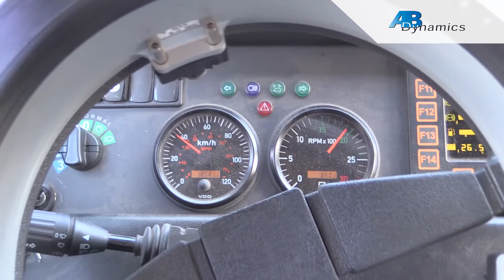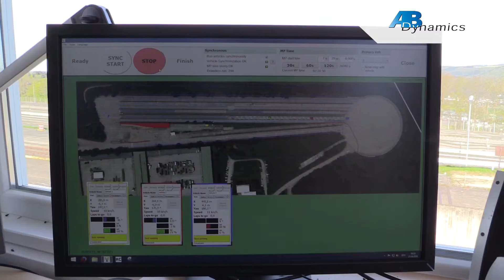Durability testing using robots and no driver!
A collection of scenarios performed by AB Dynamics driving robots.  These brutal tracks are designed to accelerate the fatigue failure of components on the vehicle.  Human drivers can only cope with this type of test for a short period, but using robots means the tests can be run 24/7.